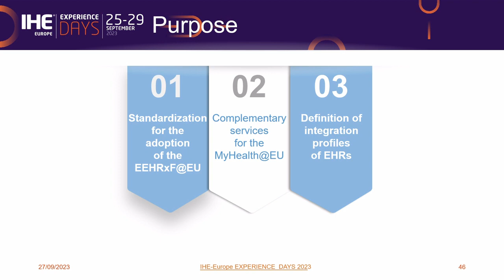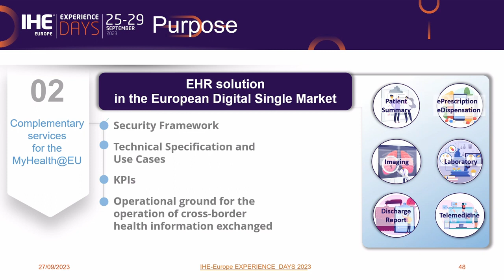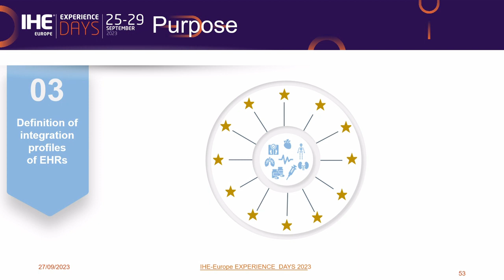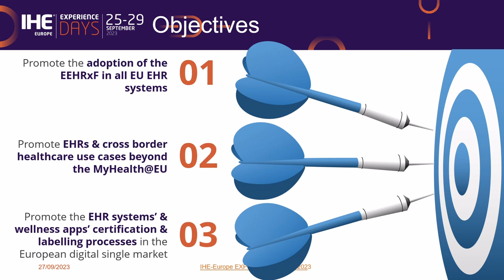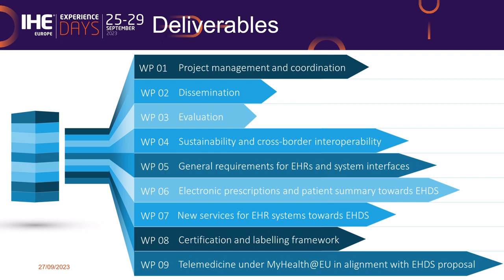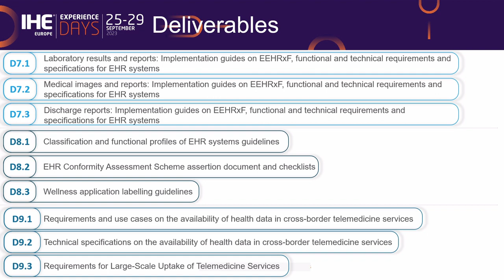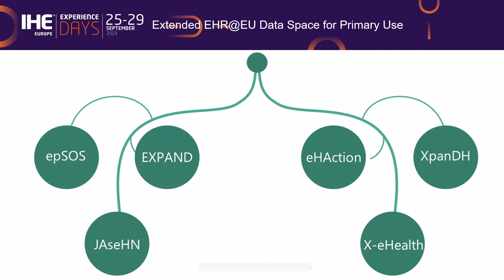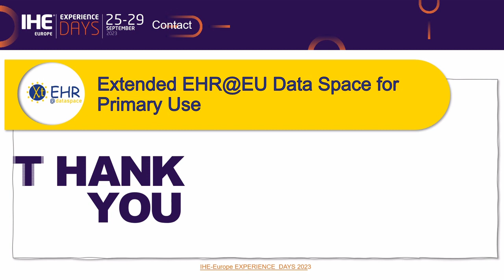Experience Days 2023 Day 2: EHDS regulation and projects: Joint Action-09/Xt-EHR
Christos Schizas, president of the national eHealth authority of Cyprus, addresses the Joint Action-09/Xt-EHR, together with its purpose, objectives, deliverables and timeframe.